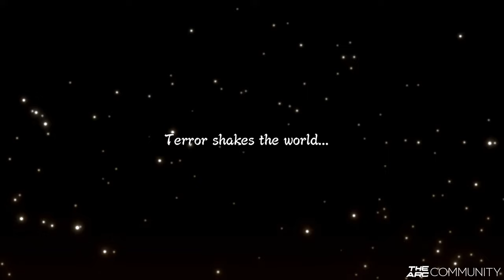NARUTO SHIPPUDEN:NINJA STORM 3 FULL BURST | Walkthrough Chapter 5-2 [PC] GTX 770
Naruto Shippuden: Ultimate Ninja Storm 3 originally landed in March for PS3 and 360, continuing the Ultimate Ninja Storm series' tradition of fast-paced, faithful-to-the-series combat and insanely cinematic finishers, courtesy of CyberConnect2. Ultimate Ninja Storm 3 - Full Burst is an upgrade akin to Super Street Fighter IV or Ultimate Marvel vs. Capcom 3, adding a new story mode chapter, a new character in Sage Kabuto, 100 new challenge missions, and just over three dozen DLC costumes spread among the cast, and brings the Ultimate Ninja Storm series to Steam. The game's story starts at the very beginning--the night the Nine-Tails attacks the Leaf Village--then jumps ahead sixteen years and covers everything from the Five Kages Summit up to the start of the Fourth Great Ninja War.

NARUTO SHIPPUDEN:Ultimate Ninja STORM 3 Full Burst Walkthrough Prologue